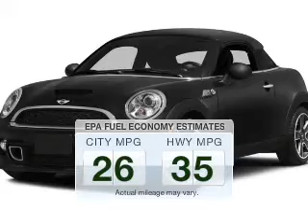2015 Mini Cooper Coupe - Grand Rapids MI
Year: 2015
Make: Mini
Model: Cooper Coupe
Trim: S
Engine: 1.6 L, 4 cylinder
Transmission:
Color: Orange
Mileage: -1
Address:
1010 28th St SE